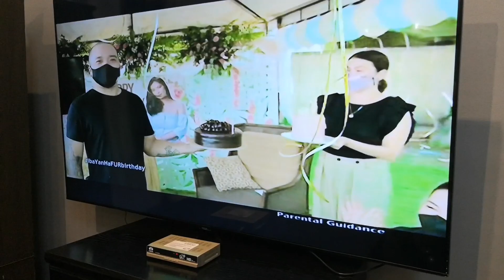Market Time Buying ingredients for Simple Birthday Celebration of my Sister Nerissa